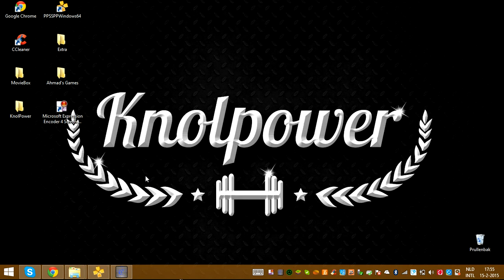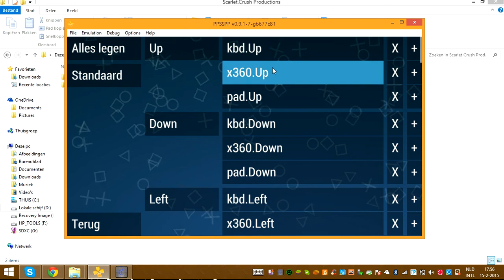''How to play any games with a PS3/XBOX Joystick on your PC/Laptop''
What's up guys FunGames here,
Today is here a TuT about ''How to PS3 Joystick on PC/Laptop''
It's easy only 1 click then install. By the way if you downloaded
the file of the SCP Drive thingy place in your Program Files (without that x84)

Peace!